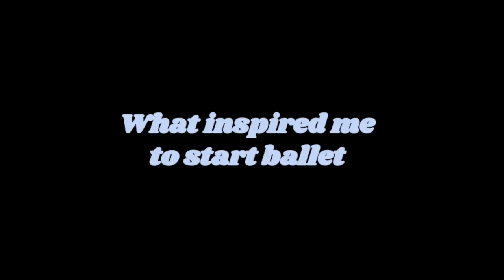STARTING BALLET IN MY 20s (MY JOURNEY/WHY YOU SHOULD START BALLET AS AN ADULT w/ No Experience ) 🩰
I am probably gonna get 2 whole views on this video, haha!  BUT Introducing something new to my channel! Aka My adult ballet journey. Also starting ballet in your 20s and also why you should start ballet as an adult, too, with no experience! This isn't my typical video but has been something I wanted to add to my channel for a while because this is a part of my life :) I made a ballet playlist because I will be making more. Im not sure if anyone will watch this tbh, lol, but this is (like my lily video) a topic on YouTube that I felt needed more attention and love. I looked for video like this on YouTube for years and found nothing.

So in this video I talk about 3 topics:
my inspiration to start ballet 1:24
my ballet journey 3:00
why you should start ballet as an adult - 7:37

Fav lights used
Fav affordable tripod
Discounted laptop I bought for channel
Fav beginners camera